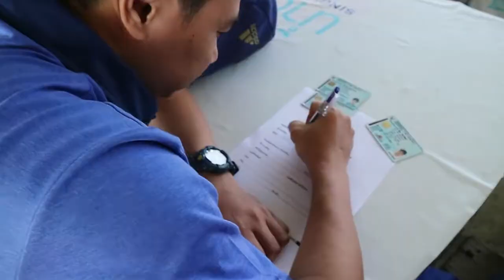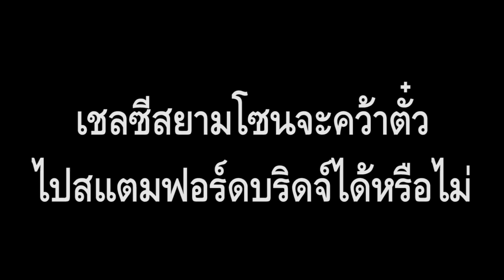เชลซีสยามโซนเยือนถิ่นเชลซีล้านนา ก่อนดวลจุดโทษกับน้องเอิร์น Blue Day EP.23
เส้นทางของเชลซีสยามโซนกว่าจะผ่านเข้ารอบสุดท้าย